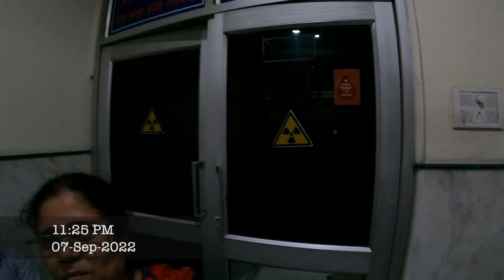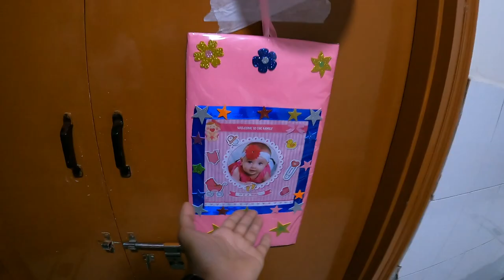New Born Baby Birth Vlog 😍 || Baby Delivery? Dont go 🤬 Sarkari Hospital || NAGI VLOGS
New Born Birth Vlog 😍
                                        welcome back guys for new vlog toh finally meh chachu ban gaya iss bich bohot kuch hua aap koh joh iss vlog meh dikhega i hope aap sab koh yeah vlog bohot acha lagne vala hai baki aap video enjoy kre or ha kabhi bhi delivery keh time sarkari hospital mat jana baki aap video enjoy thank you so much guys keep supporting 🙏🏻😇